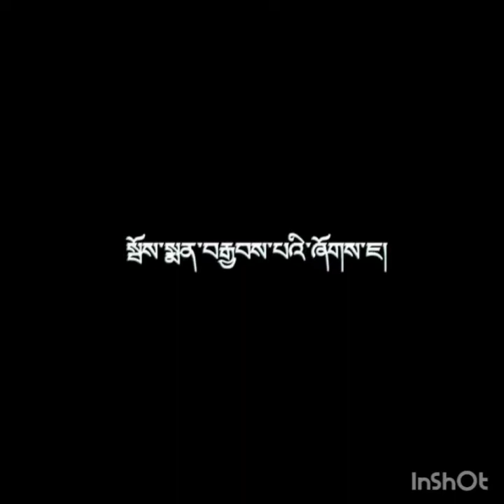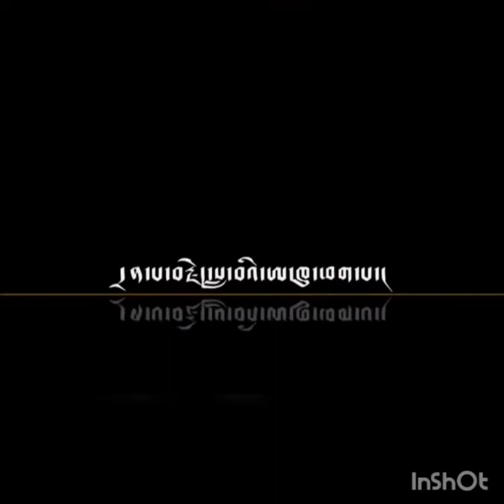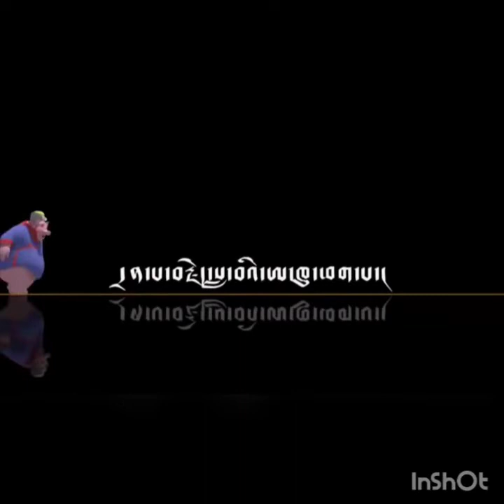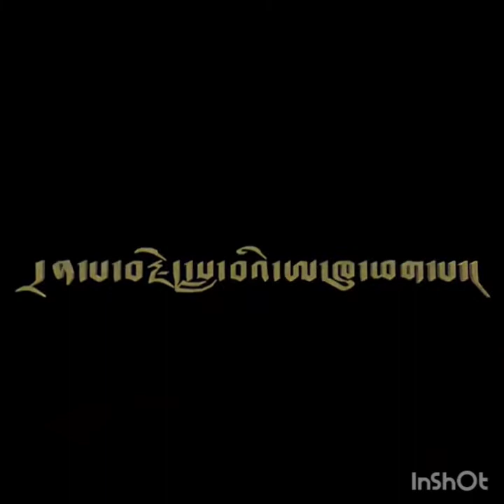Agu Phagpa | Tibetan Animation | Kids